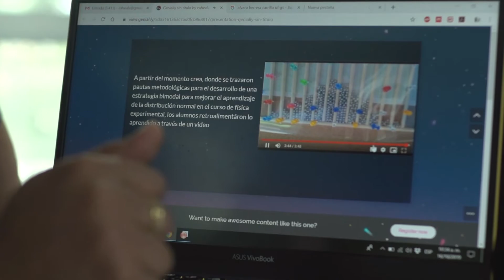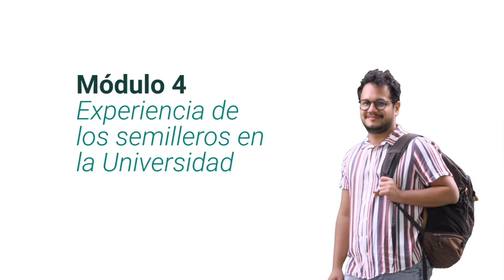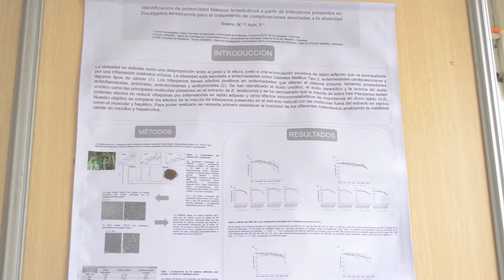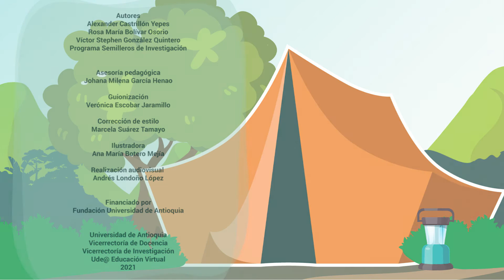Saludo de bienvenida: Introducción a la Estrategia de los Semilleros de Investigación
Bienvenida al curso Introducción a la Estrategia de los Semilleros de Investigación.

Fundación Universidad de Antioquia (FUA)